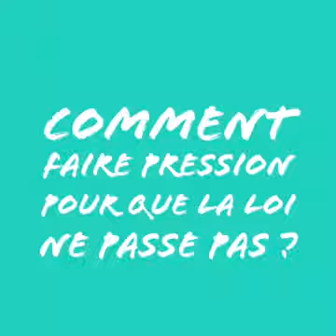185 Gérard FILOCHE La relève et la peste